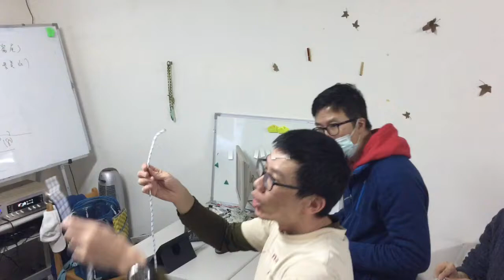Part 6平結